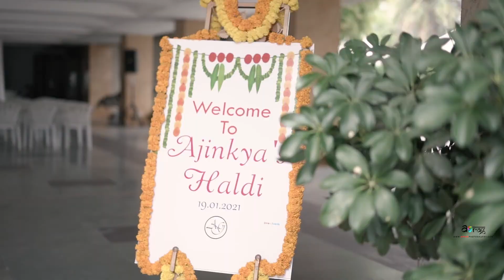Best Marathi Wedding Highlights || Ajinkya and Gautami || a9ragphotography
Couple: @gautamih @ajinkya_ranade1993

MUA: @shilpapatils_make_u_up_atelier

Event Planner: @yashsathe1019

Shoot by: @paragmahajan99 @the_walkers_diaries @mi_tejass Stills: @a9ragvi @i_am_sachin4s

Location: @gardencourtpune

All the rights are reserved with @a9ragphotography